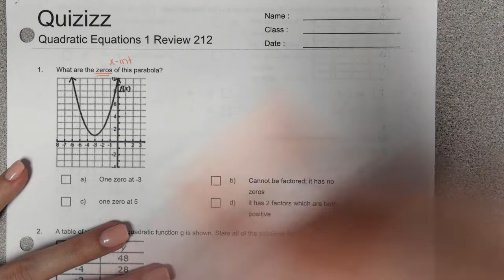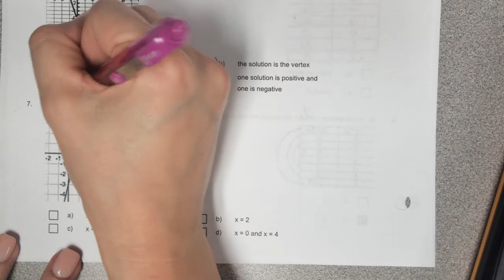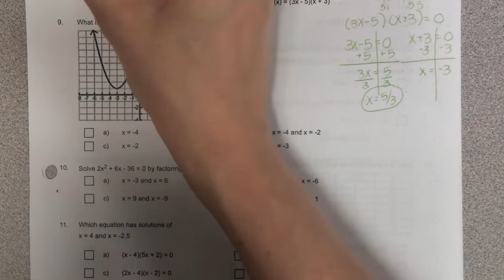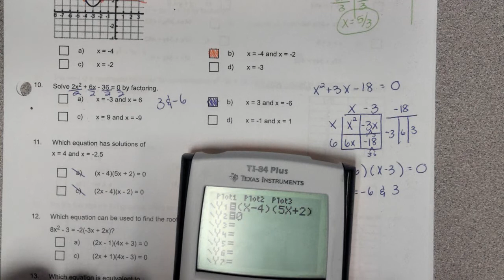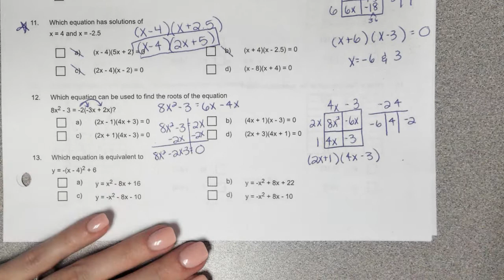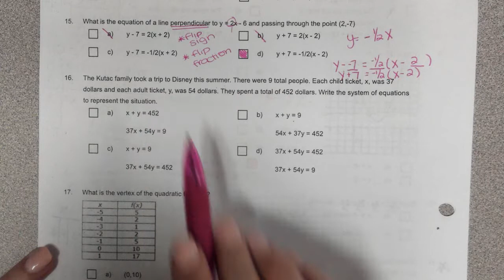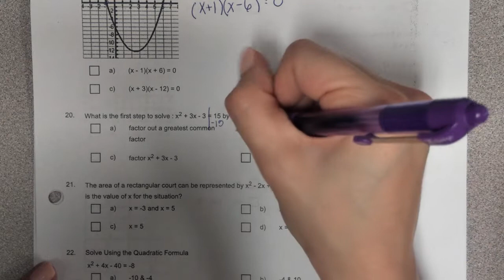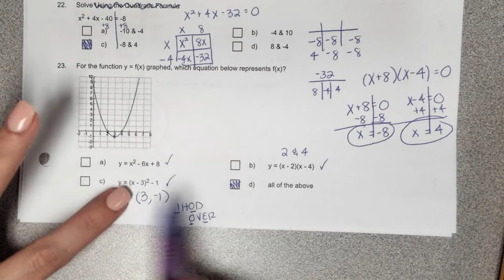Quad Equ 2 Quizizz Review